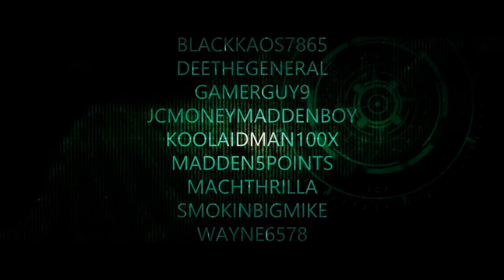MADDEN 25 TERRELLE PRYOR GETS LOOSE | RAIDERS VS. GIANTS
MADDEN 25 TERRELLE PRYOR GETS LOOSE!

I decided to play a Madden 25 online  ranked match with the Oakland Raiders and let see how this game turns out.

Learn how to do that DT Nano A GAP (PS3)! (PS4 version soon to come)